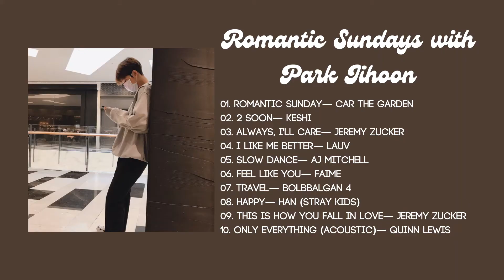pov: romantic sundays with park jihoon (playlist)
(I realized my account was lacking on Treasure content so I decided to do this playlist !!)
Since it was your day off, you decided to hang out on a Sunday with your best friend, Park Jihoon, on a beach to have fun.

*Inspired by ENHYPEN POV PLAYLISTS created by jakeuxx on YouTube
*I saw an edit about this concept on Tiktok by asafilm so credits for the concept go to them!
* The following songs are chosen based on Jihoon's music choice or songs that remind me of him.
* Please use headphones/earphones for a better experience